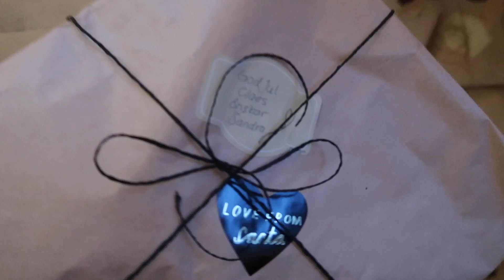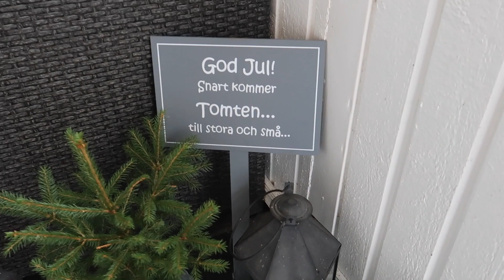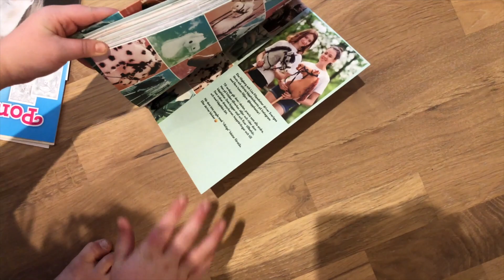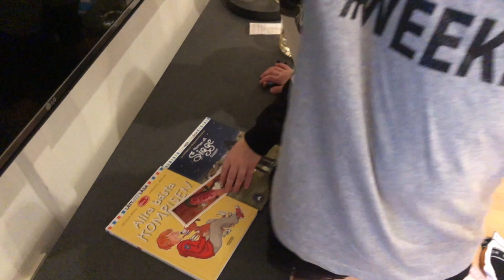Vem fan är tomten????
Följ med på vår julafton. Från paketöppning på morgonen, bubbelbad, jullunch och sen julfirande på kvällen med tomten, som vi inte vet vem det är, charader och Joline visar alla sina julklappar.
Vi firar också 1000 prenumeranter, Så ge oss förslag på videos som ni vill se på kanalen.

Upptäckte att inte hela slutet kom med. Jag tackade för att ni var med oss och hjälpt oss att nå 1000 prenumeranter, och att ni skulle kommentara videoförslag, för att fira det :)

Kram!